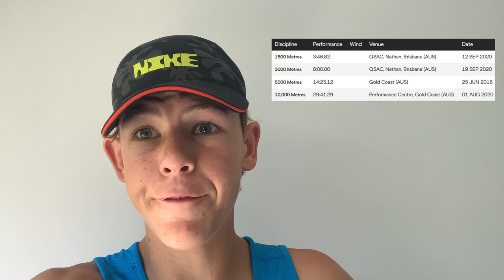FIRST RACE OF 2021 *3000M PB*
A solid start to 2021 running a PB in the 3000m while in heavy mileage training. All looks good for the upcoming Qld 3000m Champs in a few weeks time.